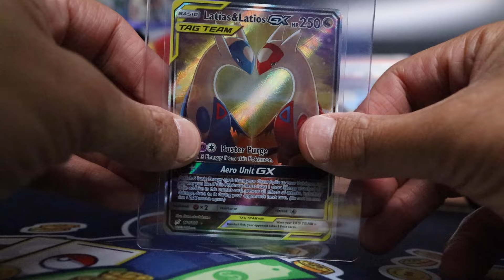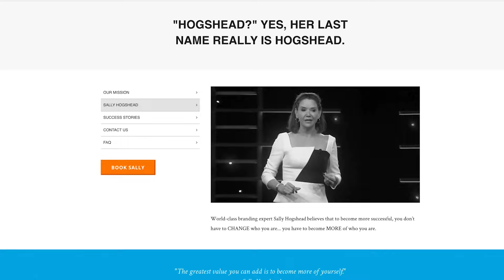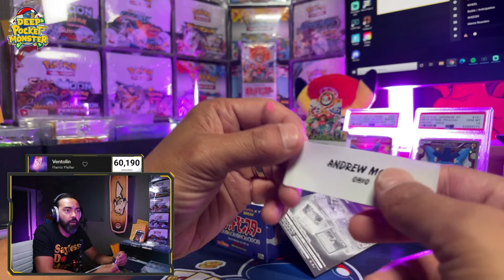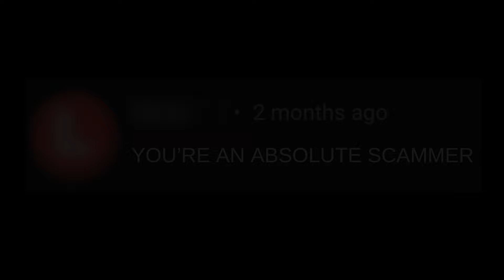Pokemon YouTuber Reacts To HATEFUL Comments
I'm reacting and responding to Deep Pocket Monster’s most hateful comments. Why? Because we gotta talk about this.

It might be fun, it might make me cry, or maybe it’ll make me angry. My hope is that we’ll learn something together, and if you happen to be on the receiving end of some hate down the road, I’m hoping you’ll be better equipped to handle it.

✉️ Want to send me something in the mail? Thanks! Send it here:

Pat Flynn
10531 4S Commons Dr STE 524